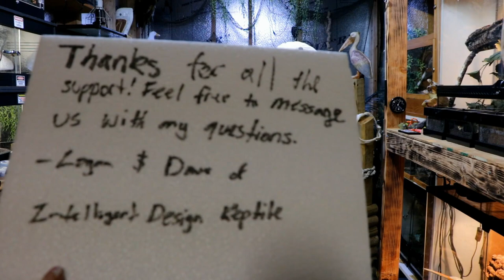Unboxing & Shoutouts for a great cause !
Got something in the mail today ! Hope you enjoy and like I said in the video be sure to check out - The Samuel Jeffers Foundation